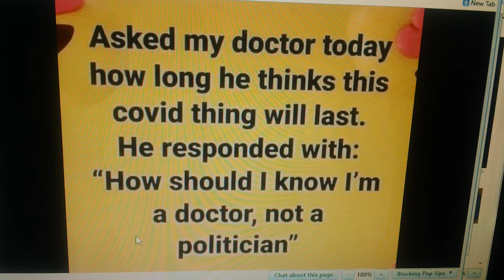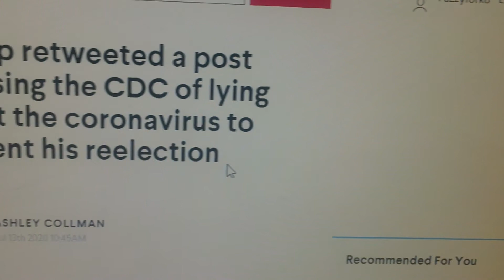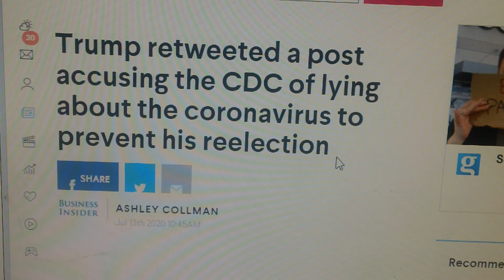CDC lacks moral principals